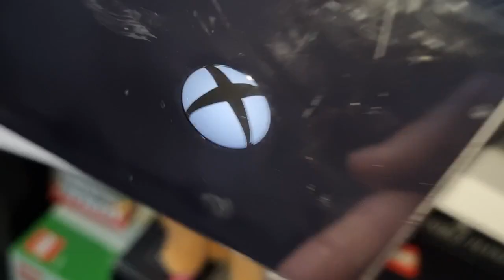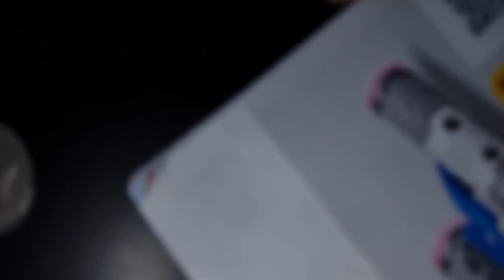DAILY VLOG 384 (TRACTORING)